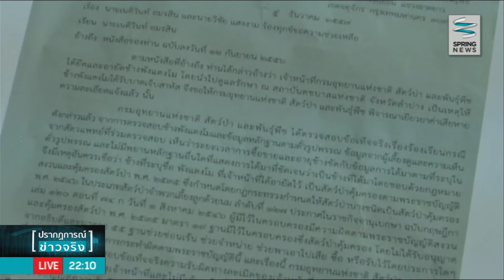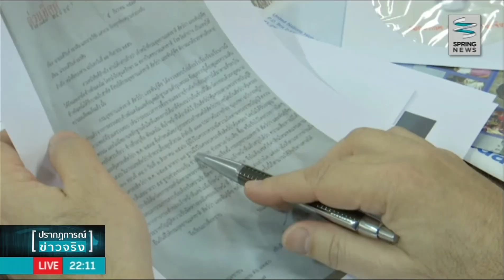กรมอุทยานไม่รับผิดชอบเรื่อง "ช้างพังแตงโม" ล้ม - Springnews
เมื่อ 2 ปีที่แล้ว ได้มีข่าวความขัดแย้งระหว่างกรมอุทยานแห่งชาติสัตว์ป่าและพันธุ์พืชกับเจ้าของช้าง กรณีกรมอุทยานอ้างว่าต้องยึดช้างพังแตงโมซึ่งเป็นช้างป่าและนำไปไว้ที่ศูนย์อนุรักษ์ช้างไทย จังหวัดลำปาง แต่เจ้าของอ้างว่าพังแตงโมเป็นช้างบ้าน จนมีการฟ้องร้องกันในศาลปกครอง ล่าสุดกรมอุทยานฯ ยืนยันไม่จ่ายค่าสินไหมทดแทนให้เจ้าของ ขณะที่สภาทนายความเห็นว่ากรมคุ้มครองสิทธิและเสรีภาพกระทรวงยุติธรรม ควรนำกรณีนี้ไปศึกษาเพื่อหาทางเยียวยาผู้ได้รับผลกระทบทางคดีอาญา รายละเอียดจะเป็นอย่างไรติดตามได้จากรายงาน